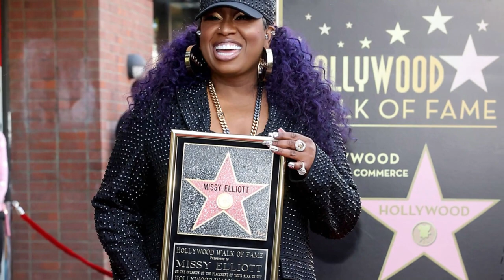Missy Elliott's Lifestyle & Net Worth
Missy Elliott is an American rapper, singer, songwriter, and record producer. Missy Elliott embarked on her music career with R&B girl group Sista in the early-mid 1990s and later became a member of the Swing Mob collective along with childhood friend and longtime collaborator Timbaland. Missy Elliott has been referred to as the "Queen of Rap" by media outlets. Missy Elliott has sold over 30 million records in the United States. Her accolades include four Grammy Awards, eight MTV Video Music Awards, two American Music Awards, six BET Awards, and a Billboard Women in Music award for Innovator. Watch the Video to know more about Missy Elliott's Lifestyle & Net Worth.